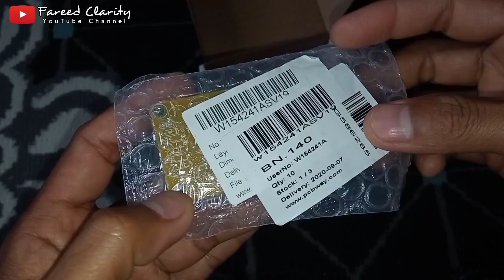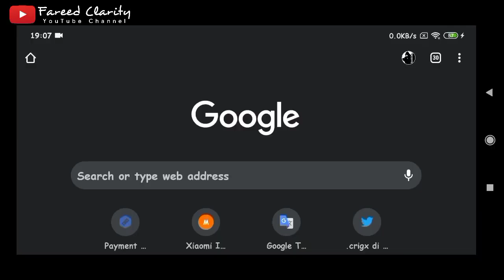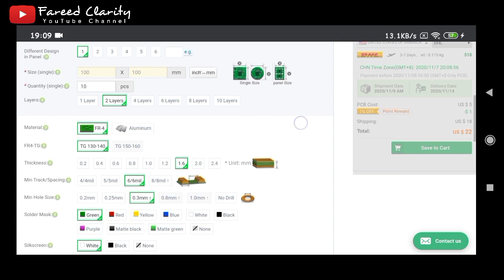Membuat Mini Inverter 120W (DC - DC Boost Converter) | Fareed Clarity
‌Untuk download layout siap cetak format PDF maupun format gerber silakan cek pada artikel berikut ini